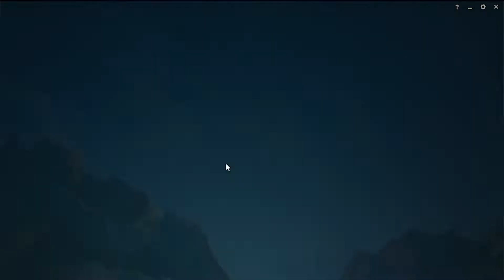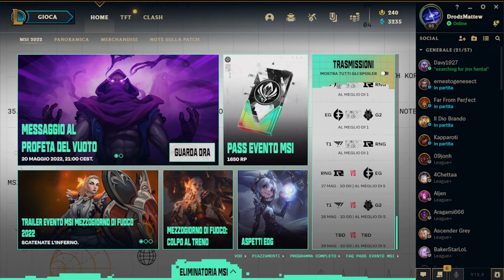Come far scomparire le persone, scherzo male finito epico - League of Legends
Oggi vi porto una mia partita quasi integrale con Xerath support e il devasto che ne è risultato...

Buona visione!